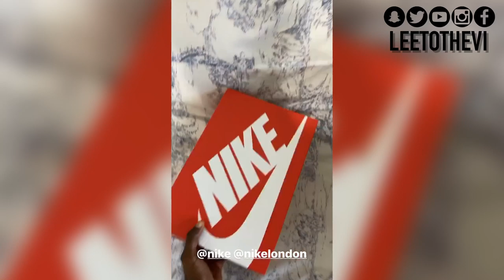Nike Air Max 90's Black & Orange Instagram vlog (Bonus Video) [Unboxing] | LeeToTheVI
Nike Air Max 90's Black & Orange Instagram Unboxing [Bonus Content] | LeeToTheVI
Someone who works for my favourite sports brand sent me a gift!!!

I am gassed!

Love these sneakers